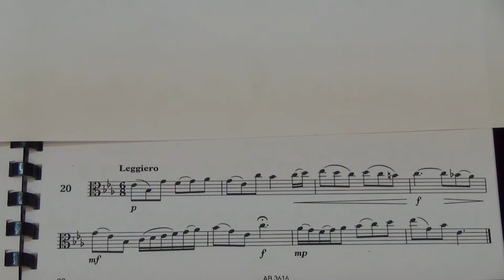Viola Grade 4 Sight Reading No 20 Leggiero